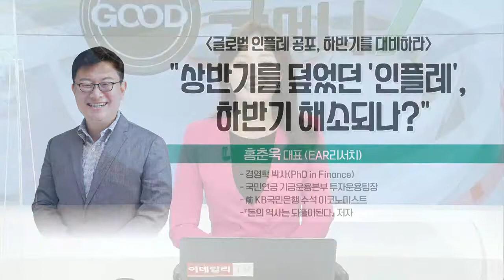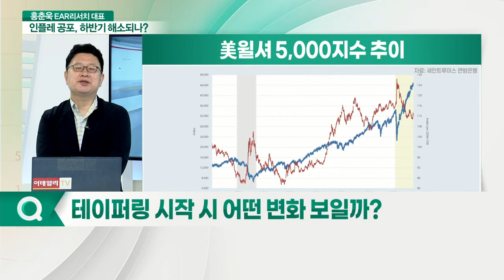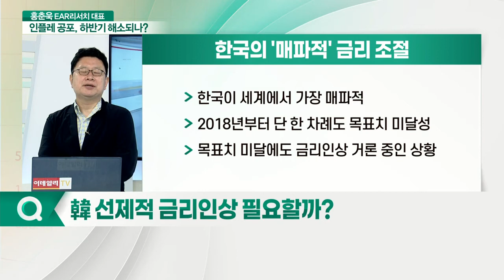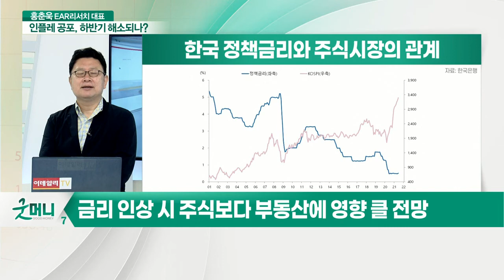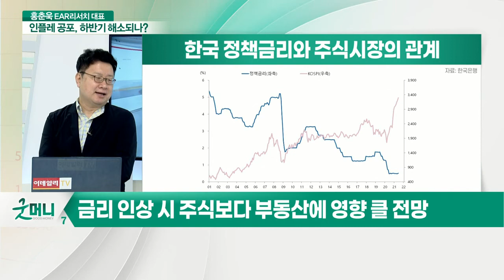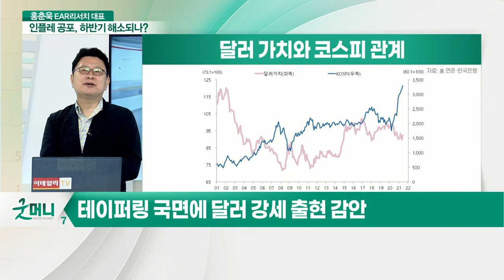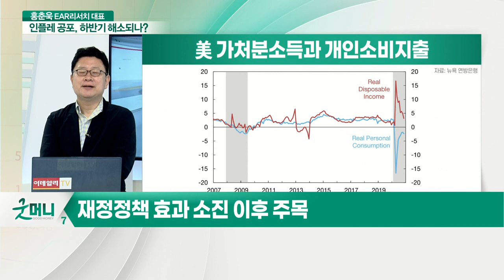홍춘욱 EAP리서치 대표 "상반기를 덮었던 '인플레', 하반기 해소되나?"_하반기 증시 전망 (20210705)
Q. 현재 인플레이션 일시적인 현상인가?
Q. 테이퍼링과 금리 인상 시기, 언제가 될까?
Q. 테이퍼링 시작 시 어떤 변화 보일까?
Q. 2013년 테이퍼링 때와 다를까?
Q. 韓 선제적 금리 인상 필요할까?
Q. 금리인상 시 주식과 부동산 중 더 영향 큰 곳은?
Q. '테이퍼링' 시대, 개인투자자의 전략은?
Q. 하반기 예상되는 이슈는?